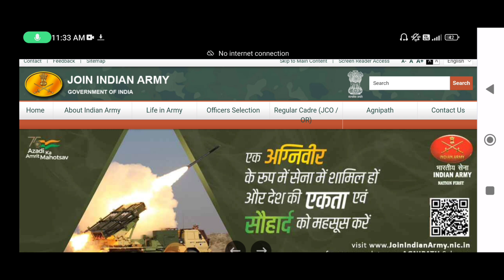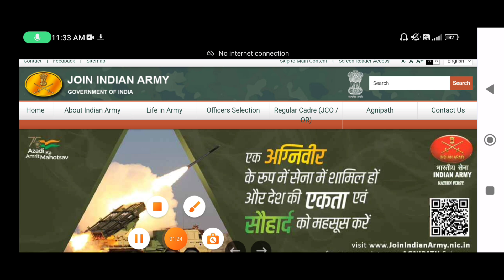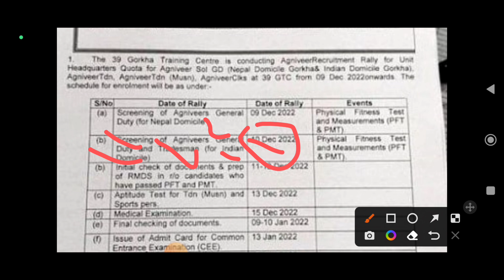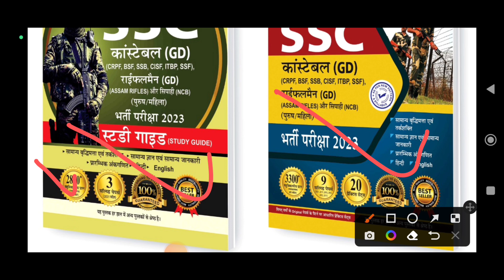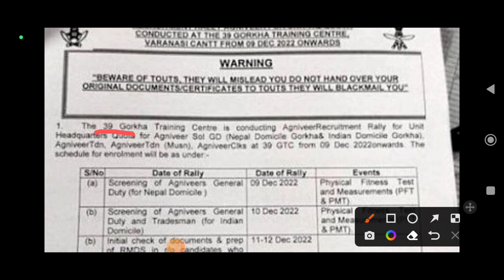Good news 😍 Agniveer Army bharti 2022 || Official notification out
AMAZON
SSC GD CONSTABLE GUIDE 2022
SSC GD CONSTABLE PRACTISE SETS 2022

Army Rally Bharti 2023 age limit Agni Veer Army raili Bharti 2023 age limit kya chahie age limit Agni Veer army Recruitment Rally 2023 Agni Veer Army raili 2023 age limit